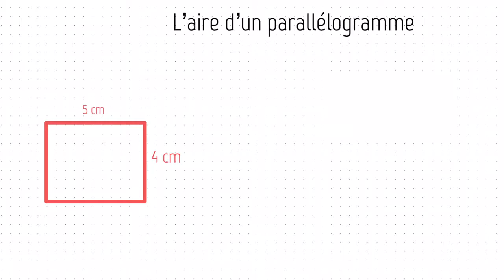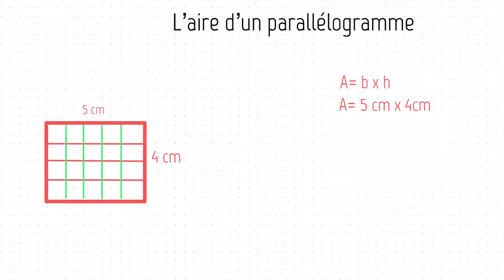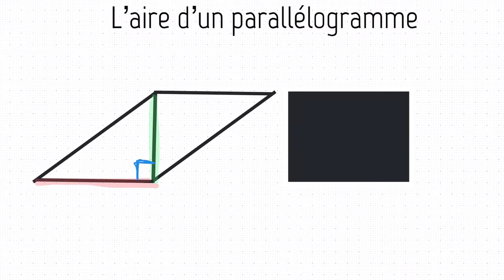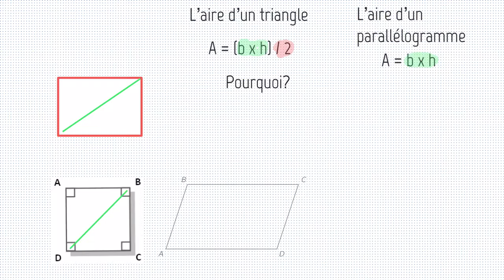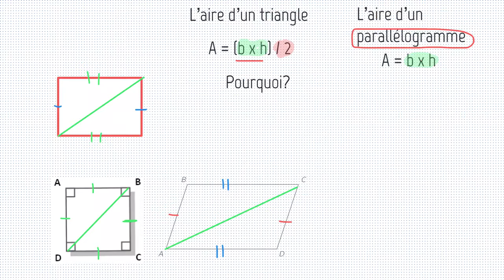Leçon 16 l’aire d’un parallélogramme et d’un triangle